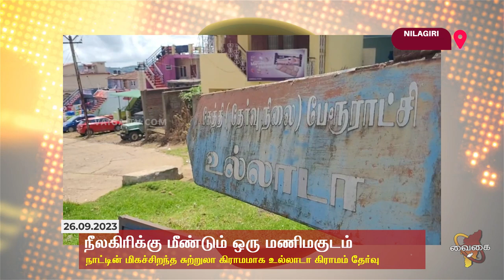நீலகிரி:நாட்டின் மிகச்சிறந்த அழகிய சுற்றுலா கிராமமாக உல்லாடா கிராமம் தேர்வு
நீலகிரிக்கு மீண்டும் ஒரு மணிமகுடம்.நாட்டின் மிகச்சிறந்த அழகிய சுற்றுலா கிராமமாக படுகர் இன மக்கள் வாழும் உல்லாடா கிராமம் தேர்வுசெய்யப்பட்டுள்ளது.